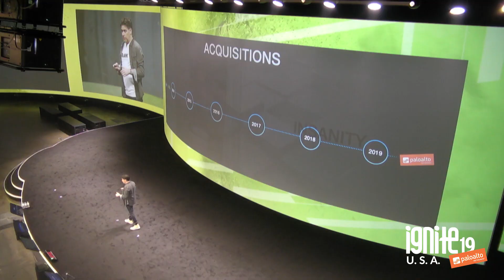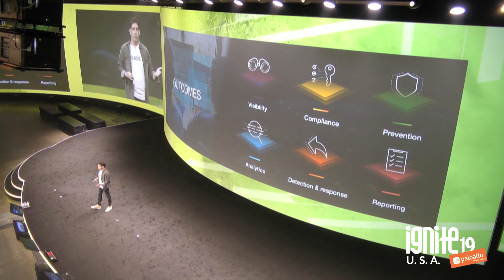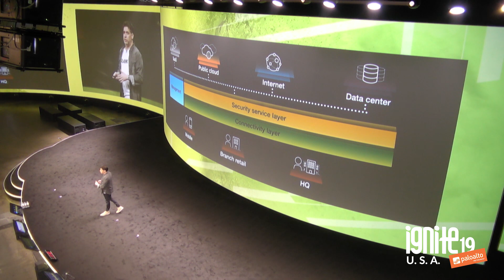Ignite '19 Keynote - Nir Zuk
Nir Zuk (Founder & CTO, Palo Alto Networks) shares his annual vision for cybersecurity and how Palo Alto Networks stay ahead of emerging security trends.

HANDS ON DISRUPTION
As the world’s most disruptive security company, we want our users to get their hands on our disruptive technology as soon as possible. There’s no better place for this than at one of our annual Ignite network security and cybersecurity conferences. If you’re looking for the latest thought leadership, technology, and know-how in cloud security, network, security or endpoint security, an Ignite Security Conference is the place to find it all. This year, for the first time, we’ll be bringing our unique brand of hands-on disruption to Austin, Europe and Washington, D.C.

This year’s Ignite security conferences will feature highly technical information, industry luminaries, 1:1 sessions, specialized course tracks, networking with peers, certification exams and the largest number of interactive training sessions we’ve ever offered.

You’ll walk away with the latest best practices, tips and strategies from industry experts and fellow Palo Alto Networks® customers for safely enabling applications while preventing successful cyber breaches across your networks, endpoints, and public and private clouds.